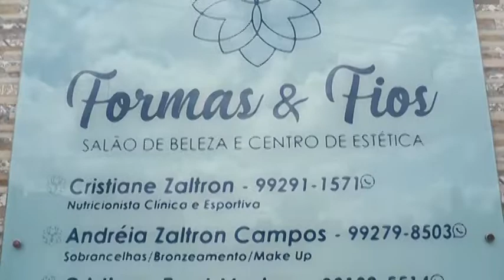Conheça os novos procedimentos que estão revolucionando os tratamentos estéticos em Araguaína